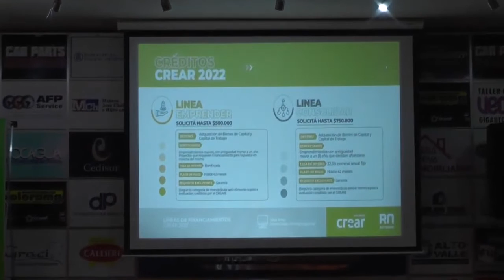PRESENTARON FINANCIAMIENTOS PARA EMPRENDIMIENTOS, PYMES Y PRODUCTORES , EMPRESAS RIONEGRINAS